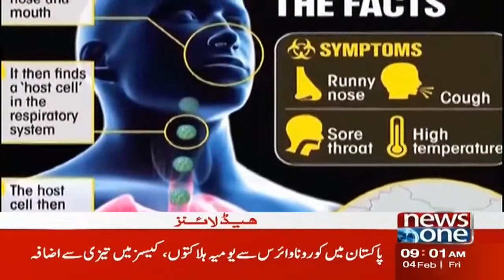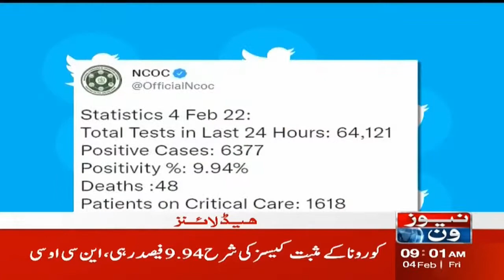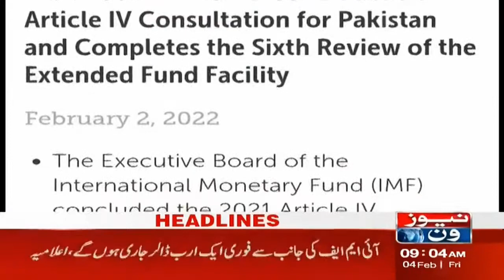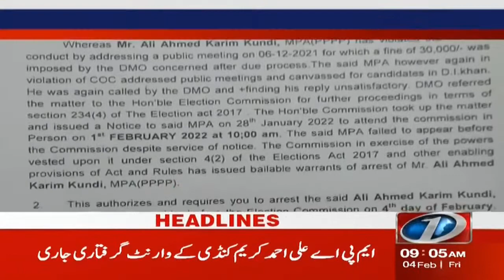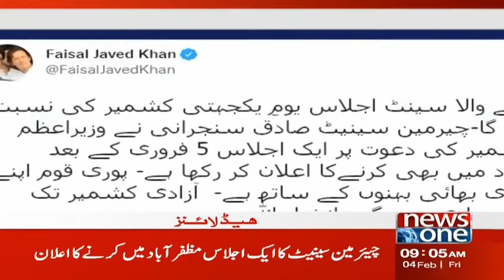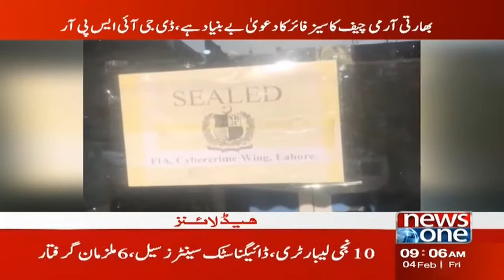NewsOne 9 AM Headlines | Money Laundering Case | 04 February 2022